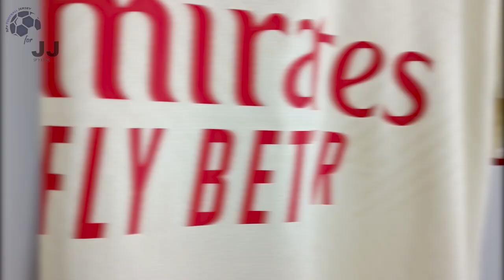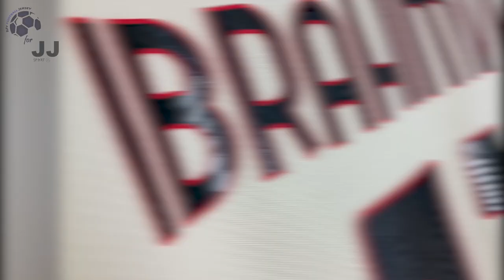AC Milan Away Jersey 21/22 (JJSport24) Unboxing Review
Discover the 21/22 AC Milan Away Jersey (Fan / Stadium / Replica Version)
It is customized with Ibrahimovic number 11! Watch till the end to see how the AC Milan Away Jersey 21/22 fits!

You can use the $ 3 coupon to buy whatever you want on JJSport24 included the AC Milan Away Jersey 21/22.

🕘 Timecodes
00:00 Overview
00:28 Details View
01:16 Ranking
02:18 Dimensions & Try On

Please watch the AC Milan Away Jersey 21/22 video review in 1080p (HD) 📺

Follow me also on TikTok @my.football.jersey to watch the AC Milan Away Jersey 21/22 video review in a different way. 💥